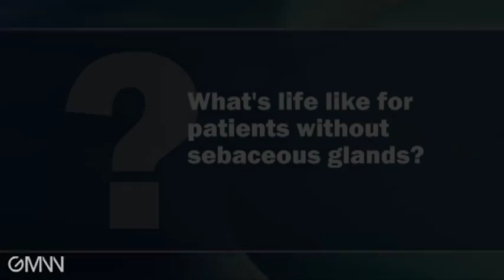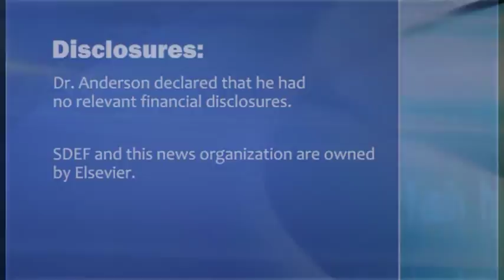High-Dose PDT May Offer "Cure" for Acne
Aggressively dosed red light photodynamic therapy effectively destroys sebaceous glands, resulting in prolonged inhibition of sebum output and a lasting cure of moderate to severe acne, Dr. R. Rox Anderson says.